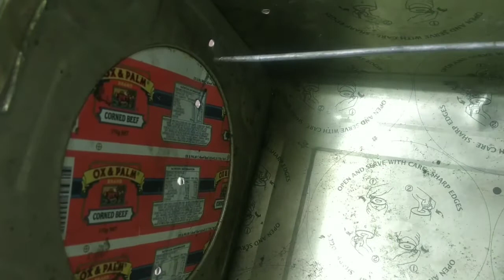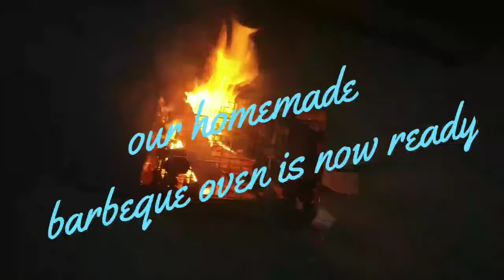Home made barbeque oven made from old biscuit tin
homemade oven